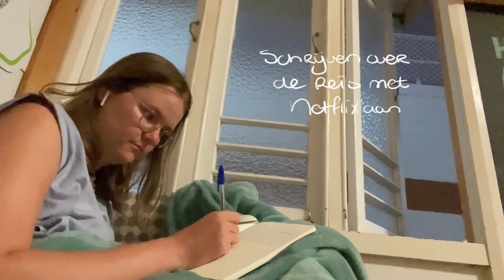Welkom in Townsville 🏡 🇦🇺 | Australië Vlog #4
Ik ging naar Townsville om mijn schrijfvriendin Rianne en haar vriend te bezoeken. Het was dit weekend haar verjaardag, waar ik iets van deel in de vijfde vlog. Op de eerste twee dagen ben ik zelf op pad geweest. Zo bezocht ik het oorlogsmuseum en heb ik veel uitgerust in mijn hostel.

In september 2022 vloog ik naar Australië voor bijna week weken backpacken langs de oostkust. Ik bezocht Sydney, Cairns, Townsville, Airlie Beach en Brisbane en neem je in alle vlogs mee langs de toeristische attracties (en heel veel lekker eten proeven). Dit was echt een prachtig avontuur!

⏳ Muziek
╰  Snowy Peak Pt 1 - Crhis Haugen
╰  Sunday Rain - Heel
╰  Mountain - JVNA
╰  Positive Fuse - French Fuse
╰  Green Forest - Riot

📚 Koop mijn boeken
╰ Jo, Hier heb je ’n schrepel en daar kan je beginnen

📧 Heb je een vraag of wil je samenwerken?

Femke Meijboom is de schrijver van ‘Jo’ en ‘Slashwerk’ en als host van de podcast ‘Ondernemend Onderweg’ - de podcast voor jongeren die willen ondernemen. Dit kanaal staat volledig in het teken van mijn nieuwe avonturen: ondernemen, auteur en podcast host zijn, backpacken, locatie-onafhankelijk werken en natuurlijk ook 'the good old' persoonlijke en lifestyle content. Lijkt dit je leuk om allemaal te volgen?